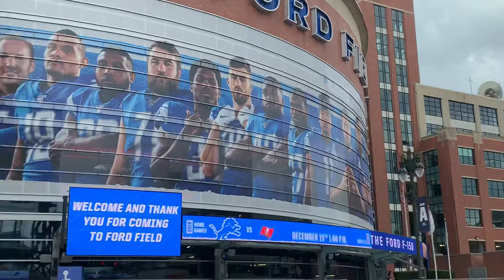Lions game 9-15-2019